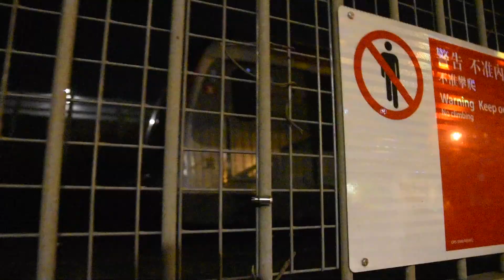港鐵收車日常(路軌打磨車|塘坑運行)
港鐵工程車